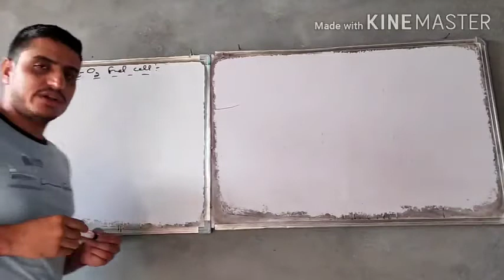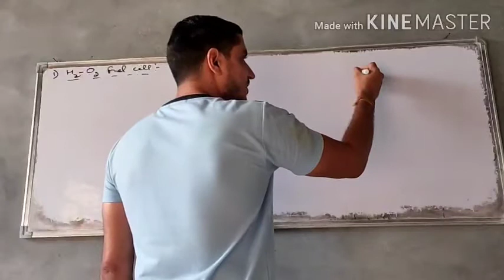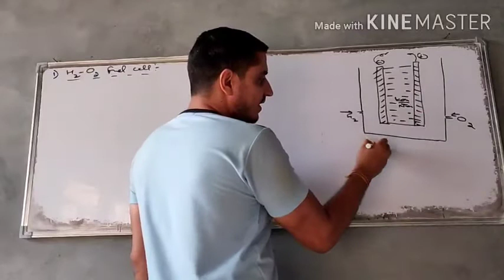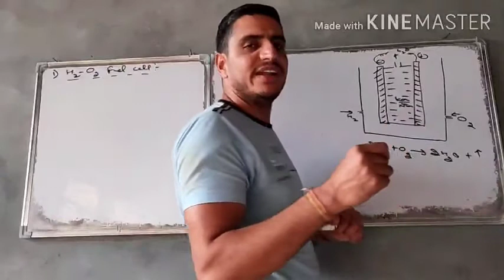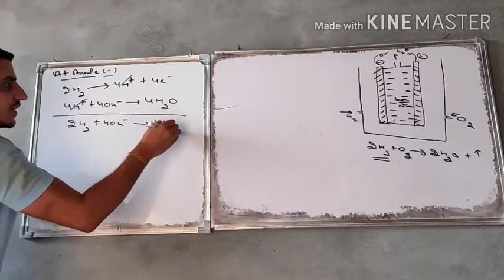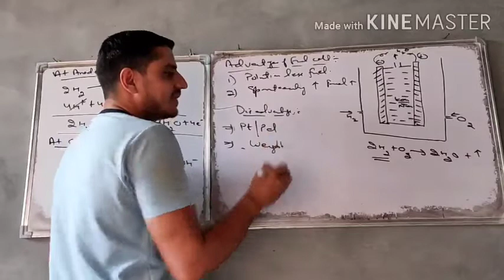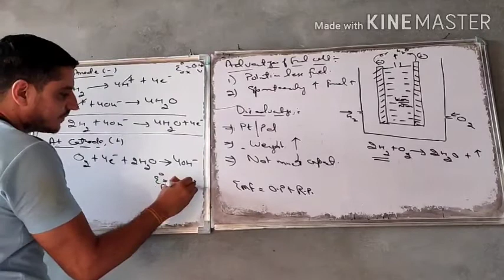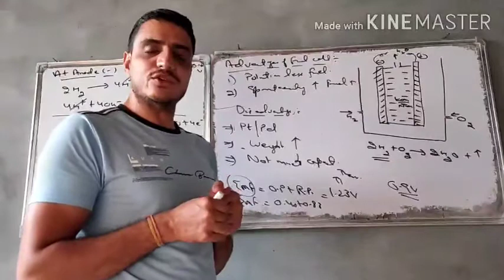XII Chemistry.. Chapter- Electrochemistry..Video 23..Fuel cell